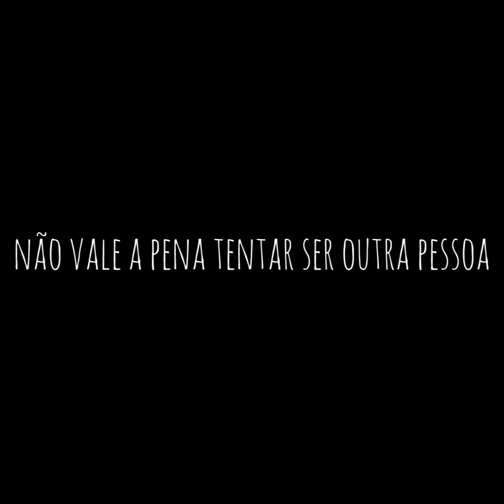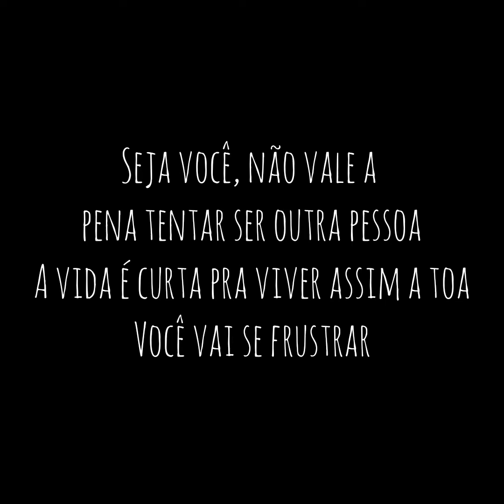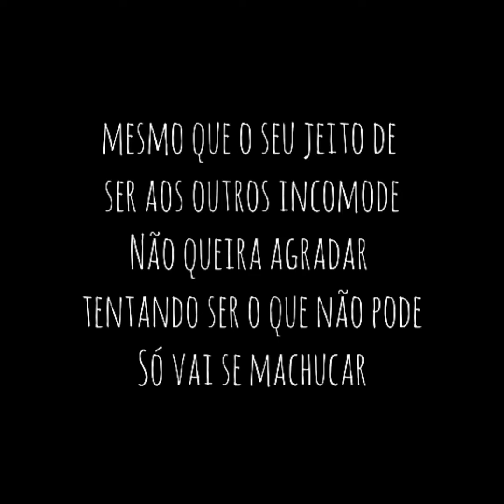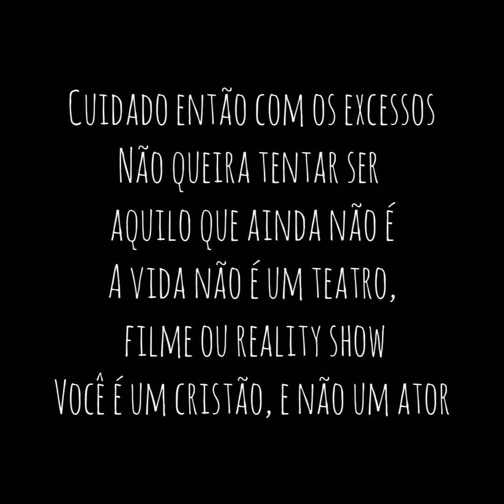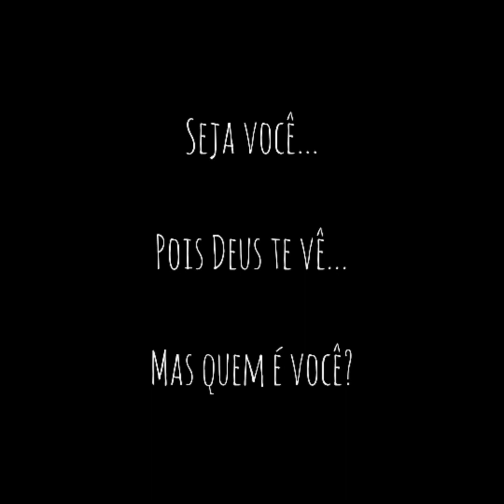Seja você (playback com letra) Fraternidade O Caminho